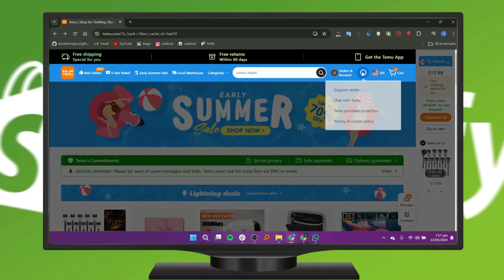Cómo eliminar el límite de compra mínima de Temu (2024)